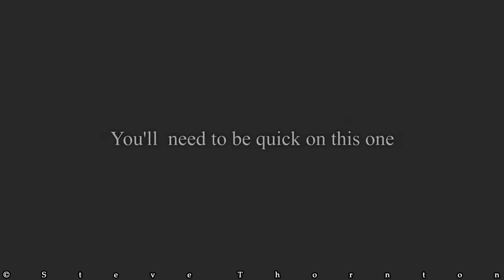The Finest Shirts in Men's Western Wear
Robert Goldfeder of Acorn Shirts has been creating the finest quality of Men's Western Casual and Dress Shirts since 1977.